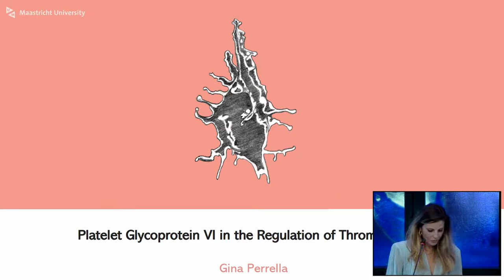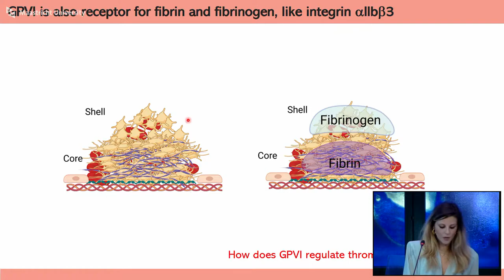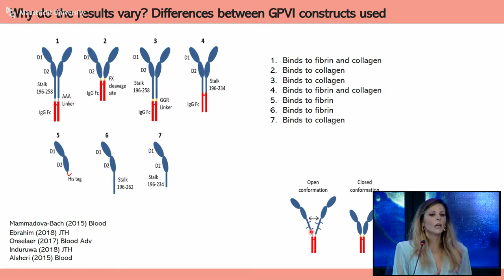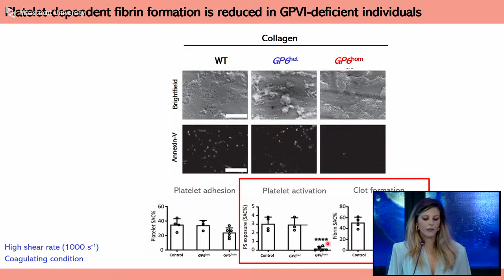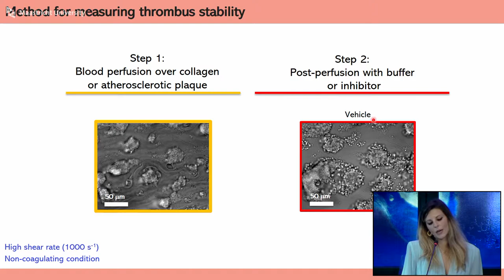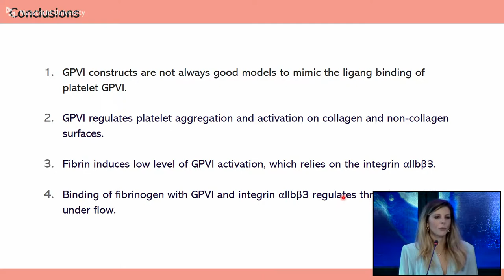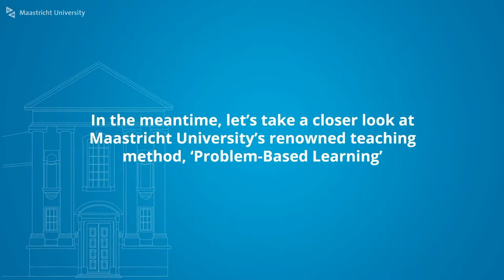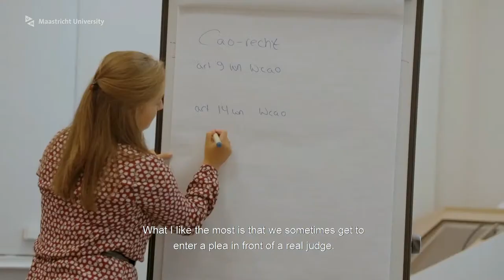Phd Defence of Gina Perrella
Phd Defence Gina Perrella,
who will defend the thesis in the Faculty of Health, Medicine and Life-Sciences, at Maastricht University, DOUBLE DOCTORAL DEGREE MAASTRICHT UNIVERSITY – UNIVERSITY OF BIRMINGHAM with the title:

Platelet Glycoprotein VI in the Regulation of Thrombus Growth